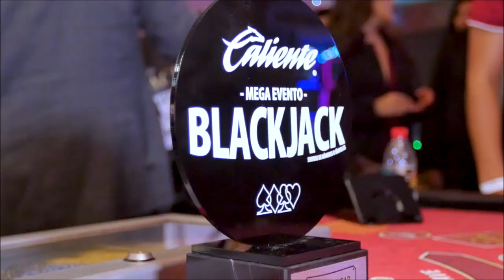2do Mega Evento Blackjack en Caliente Casino Tijuana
Nuestro majestuoso Caliente Casino Hipódromo fue nuevamente sede para el segundo Mega Evento Blackjack en Tijuana, donde la bolsa garantizada creció a ¡$250,000 pesos en efectivo! ¡Conoce lo que sucedió!